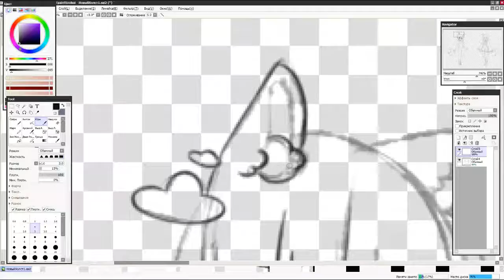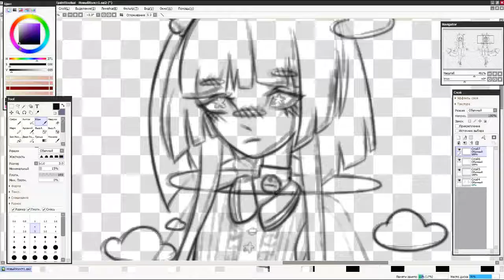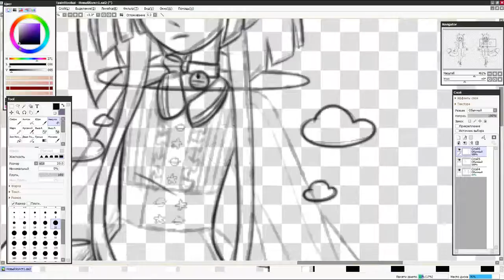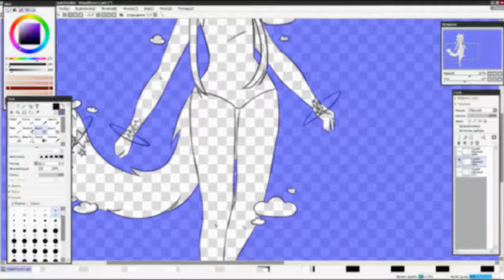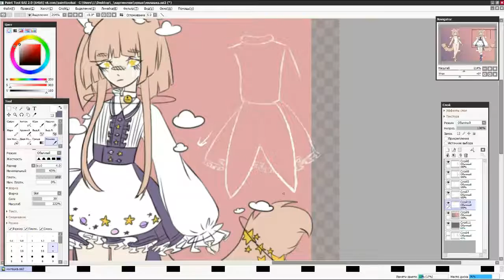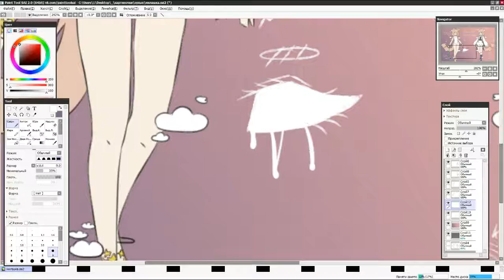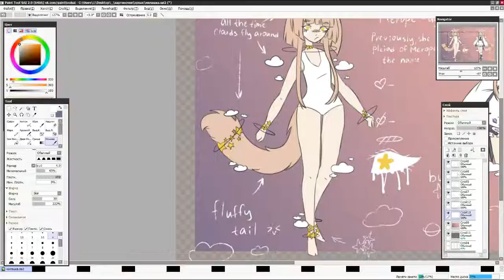SpeedPaint| Merope from Merope or Space girl